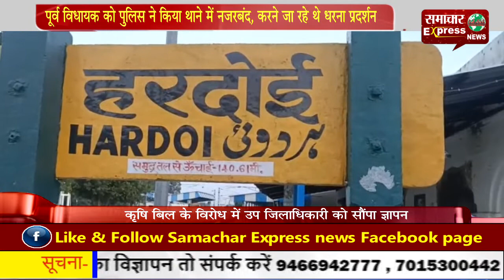पूर्व विधायक को पुलिस ने किया थाने में नजरबंद, करने जा रहे थे धरना प्रदर्शन